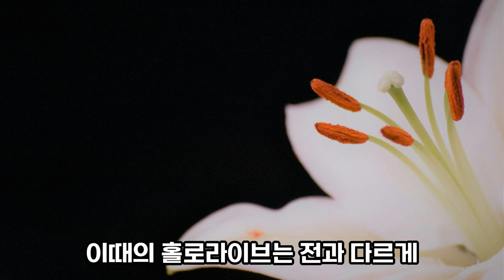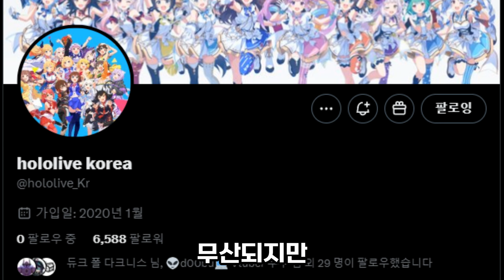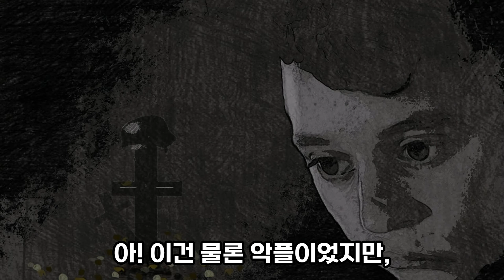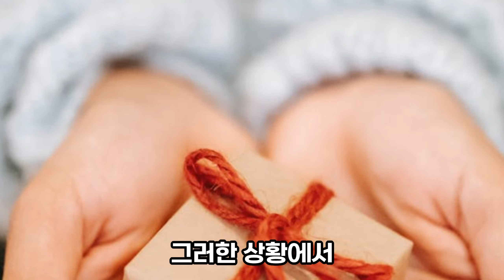초창기 홀로라이브의 역사｜의외로 미약했던 브랜드의 시작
홀로라이브 역사. 초창기엔 의외로 미미했습니다. 조금씩 성장하고 빵 터진 그룹이죠. 그 역사를 한번 알아봅시다.